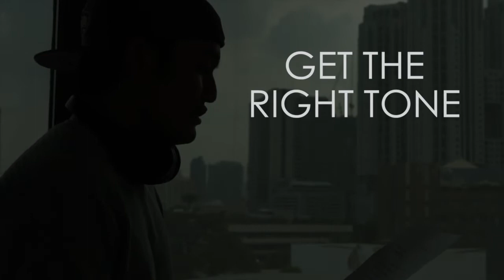American English Male Voice Over Compilation - Commercial Reel - BY KRIT TONE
English Voice over Compilation - Commercial Reel - BY KRIT TONE

For American English Voice Over Services Please Contact

If you need an
American English Male Voiceover artist
American English Male Voiceover Narrator
American English Male Voiceover Announcer
Look no Furthur.

- I Will do Powerful American English Male Voice overs.-
I'm Krit Tone, A Fiverr Pro Seller / professional American English male voice-over artist (represented in L.A.) and American English male live radio/TV news broadcaster since 2011.

TRUSTED BY:
Coke, Chevrolet, Ford, VISA, Dell, Honda, EVA AIR, FORD, Snickers, Nissan.

STUDIO:
Confident/ Masculine/ deep American male Voice overs recorded with Neumann / SE mic and Focusrite ISA ONE Pre amp in professional studio.

PROJECT TYPES
Voice Actor
American Radio Commercial (spots, jingles, IDs)
American Corporate Video
US English Documentary Voice overs
Product Tutorial
Sync Voice with Video
Power Point Voice Over
IVR System
YouTube Videos
Podcast
English Audio book
Event Audio
Game Character
Other male American English VO projects
US English male artist
Powerful Narrator
Announcer reads
Deep, Masculine, Powerful
Actor

REQUIREMENTS
Send in 1 final script per order
Include correct pronunciation of names, places, foreign words, technical terms